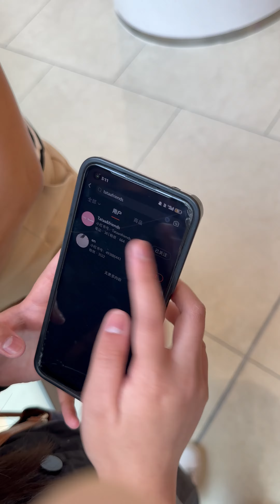Tataa&friends Street Interview EP1 - Free coffee??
☕To support the Coffee Festival organized by Pavilion Bukit Jalil, we surprised shoppers with a special reward! Keep an eye out for our next street interview, you could be the lucky winner. See you there!🥰